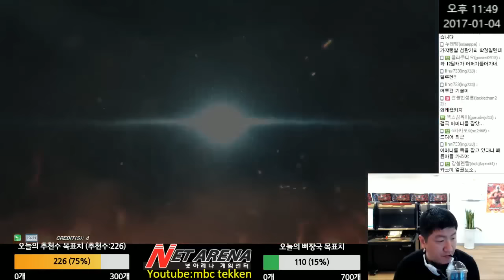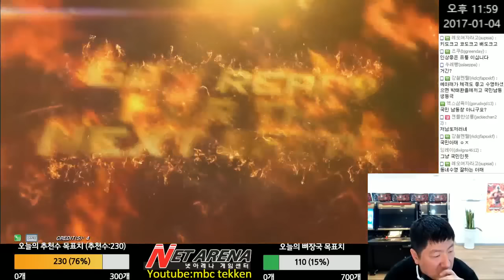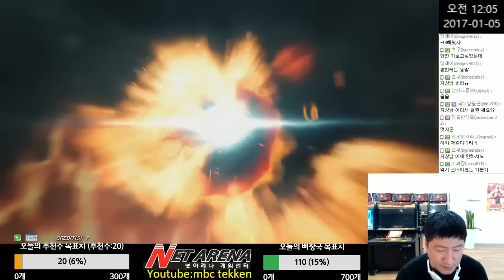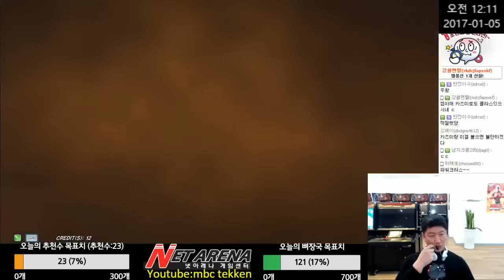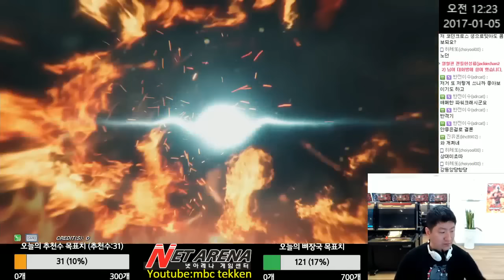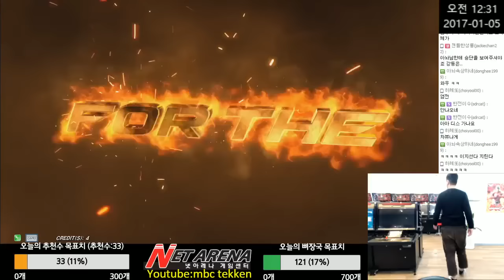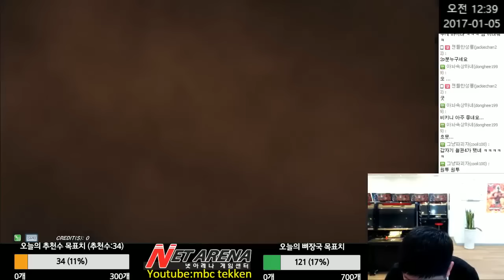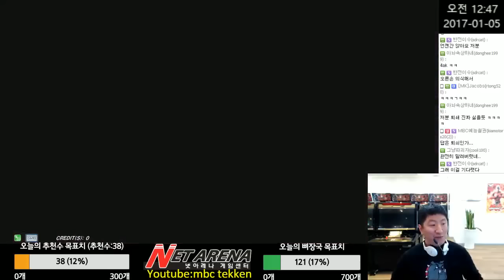[Tekken 7 FR]MBC(Kazumi) vs Multi(Bryan) 01/03/2017 엠아재(카즈미) vs 멜티(브라이언) 鉄拳7FR 철권7FR